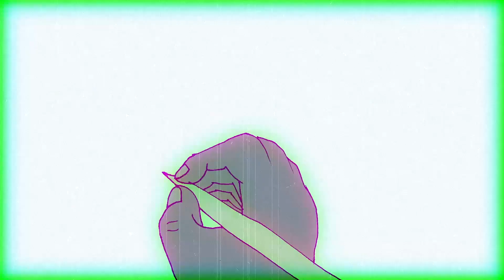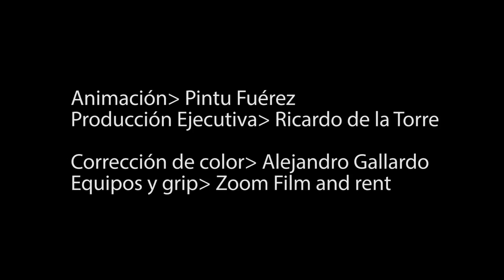La Tregua La Escala de la Soledad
Video clip promocional de la canción La Escala de la soledad, del grupo de rock alternativo La Tregua. Dirigido por Esteban Fuertes, Fotografía por Eduardo Proaño, Editado por Esteban Fuertes, Animación por Pintu Fuérez, Corrección de color por Alejandro Gallardo, una producción de Incuba Films, Quito 2017.

®Segundo Fuérez. 2017.